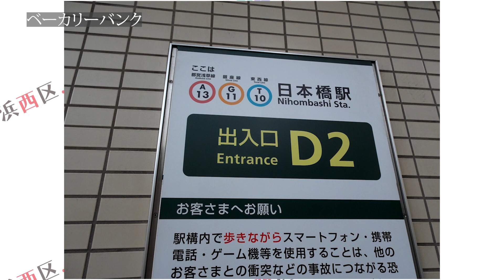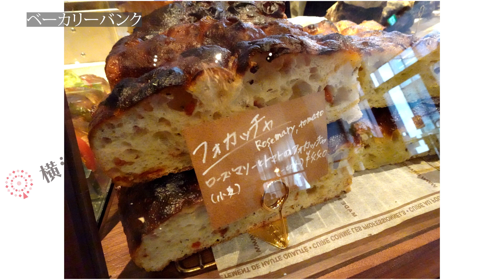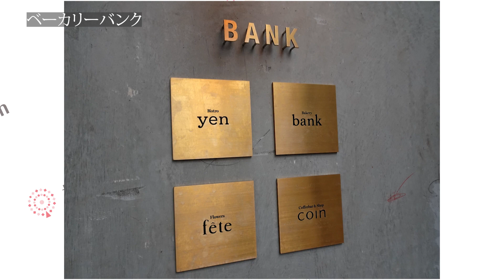ベーカリーバンク行ってきました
横浜西区.com（横浜市西区ドットコム）横浜市西区から地域情報・駅周辺情報・観光情報などを発信します

ベーカリーバンク行ってきました（パン屋さんカフェブーランジェリー）茅場町駅周辺ランチ情報口コミ評判

店名：ベーカリー バンク（Bakery bank）

ジャンル：パン　ランチ　カフェ　イートイン　テイクアウト  持ち帰り

住所：東京都中央区日本橋兜町6-7

最寄り駅：

東京メトロ日比谷線・東西線「茅場町」駅徒歩3分
東京メトロ銀座線・東西線、地下鉄浅草線「日本橋」駅徒歩6分

茅場町駅から197m

日曜営業

営業時間やお休みなど、変更されている場合がございますので、ご来店の際は各店舗様へ
ご確認いただくようお願いいたします。

平均客予算参考価格：1440円前後

参考入店待ち時間：平日13時ごろ待たずに入店